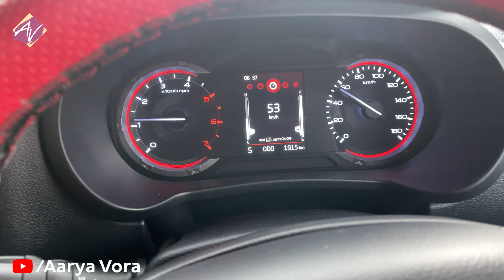Pray for me guys! | Aarya Vora